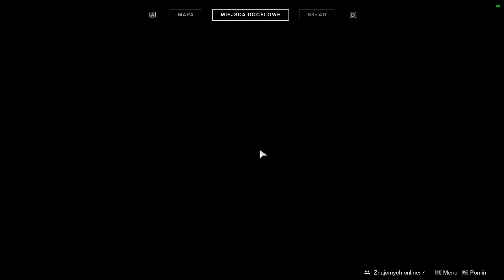Wyzwanie Wstąpienie - Destiny 2: Forsaken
Za przewodnictwem pana Gensior, ja i MeteoImpacto próbujemy własnych sił w wykonaniu wyzwania Wstąpienie.